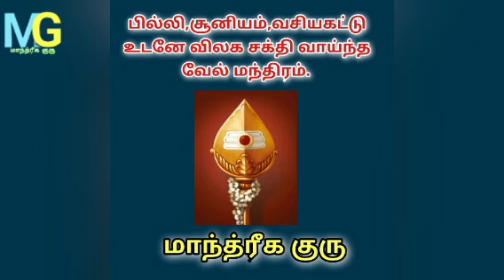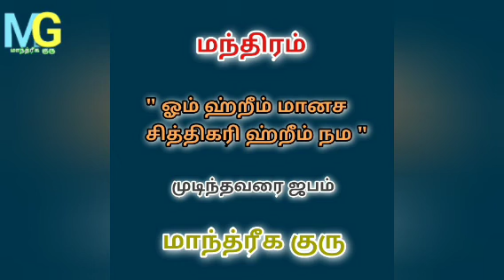வசியக்கட்டு,பில்லி,சூனியம் விலக்கும் வேல் மந்திரம்@MANDRIGAGURU